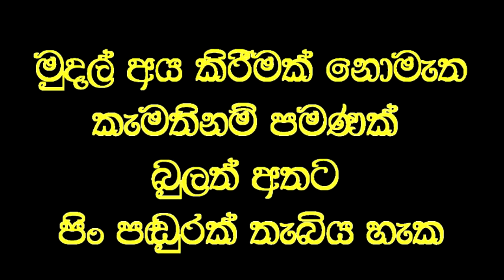උගත මනා ශිල්පය මතු රැකුනේද ..?